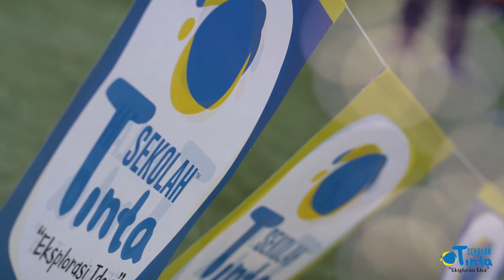TINTA FAMILY SPORTS DAY 2019 | SEKOLAH TINTA | EKSPLORASI IDEA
“True champions aren't always the ones that win, but those with the most guts”

Congratulations to all our students, teachers and parents for your endless efforts and supports to our Tinta Sports Day 2019.

See you in our sports day next year!

“Eksplorasi Idea”